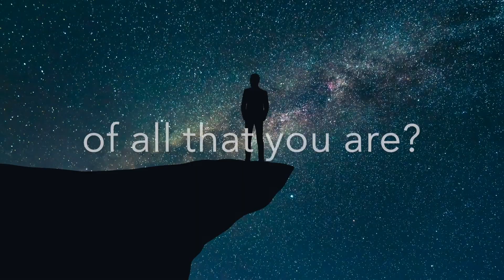Law of Attraction| Law of Attraction EXPLAINED| TRAILER| Into the Unknown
New Video Series AVAILABLE NOW

INTO THE UNKNOWN is a YouTube series specific to the topics of the universe, mental health, spiritual health, holistic medicines and practices used to enhance our conscious state.

INTO THE UNKNOWN: Laws of the Universe|
 The Law of Attraction| Episode #1

Available NOW
Only on my YOUTUBE channel.

On this episode we dive into the Laws of the Universe.
Starting with the most famous... The Law of Attraction.